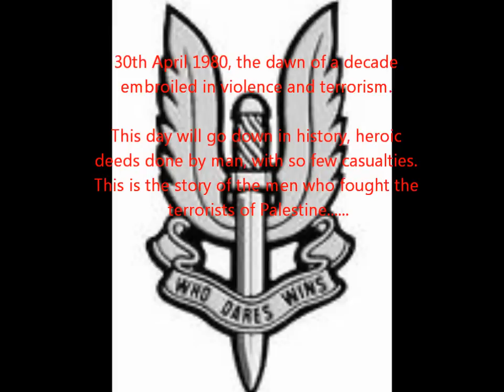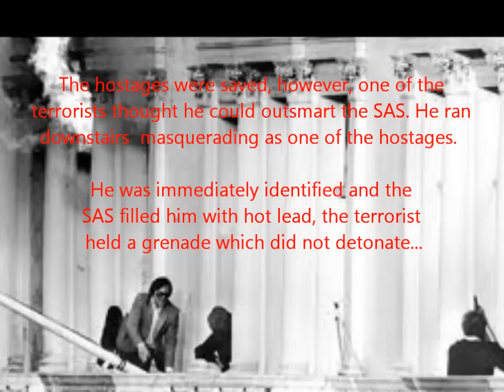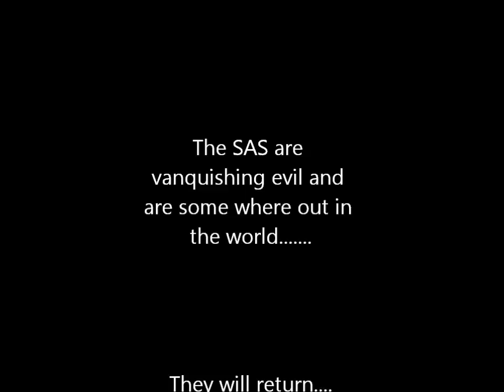sas iranian embassy by warlordd95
This is one of the SASs biggest momments as they saved an entire hostage group without any friendly deaths and all of the targets deafeated these men are like the crystal in the ring for the british army as they are the best of the best and they should be proud of tht and so should we. . .